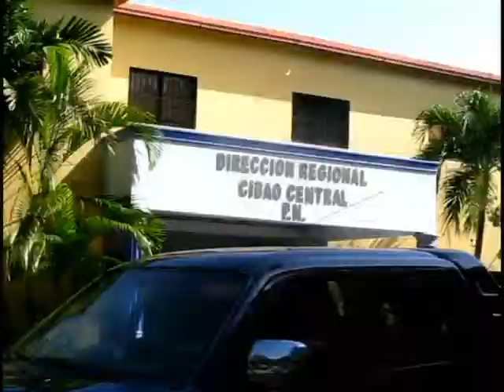Policia en Santiago investiga asalto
AN7/Rafael Martínez

La Policía Nacional en Santiago persigue a dos hombres que ultimaron a un mensajero mediante un atraco, para despojarlo de la suma de ochenta mil pesos. Rafael Martínez informa oara AN7 de Antena Latina.